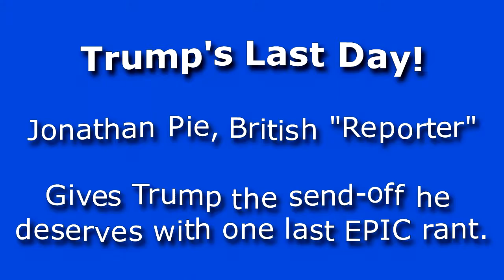Trump's Last Day of his presidency January 20th 2021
The British News crew saved us one by keeping the tape rolling as this reporter delivers the perfect rant about Trump.

Jonathan Pie, British "Reporter"
Gives Trump the send-off he
deserves with one last EPIC rant.